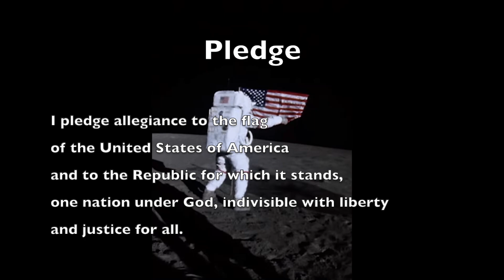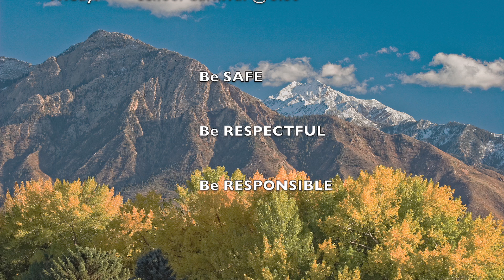Driggs Herald Season 2 Episode 7